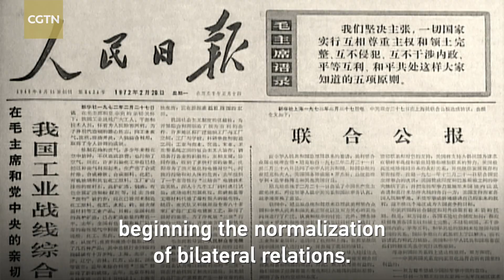Closing the gap: How China rapidly developed an industrial system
Closing the gap: How did China rapidly develop an industrial system?